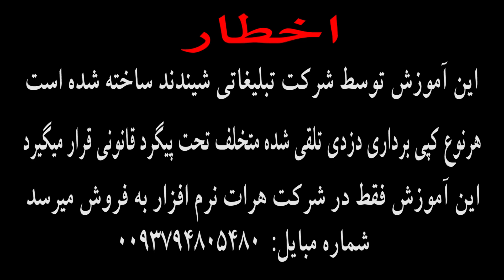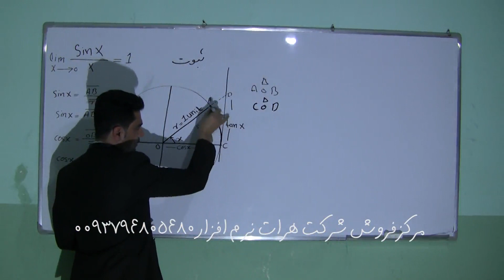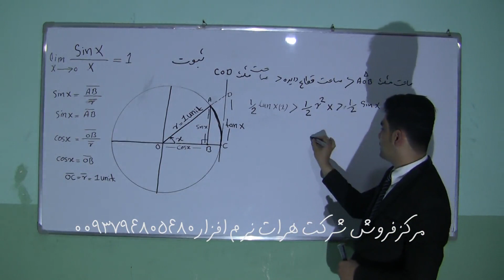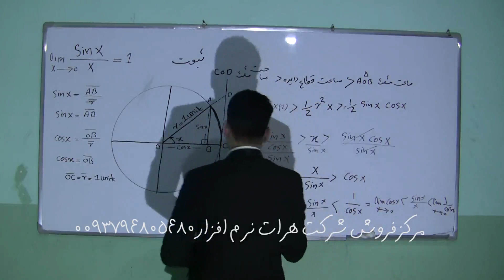آموزش مثلثات بخش توابع مثلثاتی ساخت هرات درس دوم 2017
درس 2 ما در حال ساخت آموزشهای مختلف هستیم نظر شما برای ساخت آموزشهای  بهتر  ضروری میباشد لطفا" پیشنهاد و انتقاد خود را با ما در میان بگذارید

آموزش مثلثات بخش توابع مثلثاتی ساخت هرات درس دوم 2017 ما در حال ساخت آموزشهای مختلف هستیم نظر شما برای ساخت آموزشهای  بهتر  ضروری